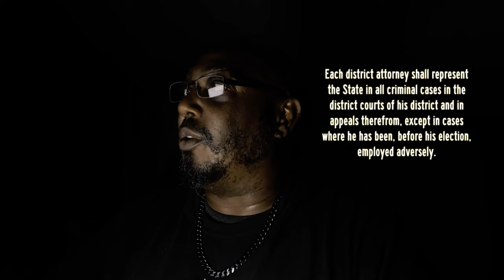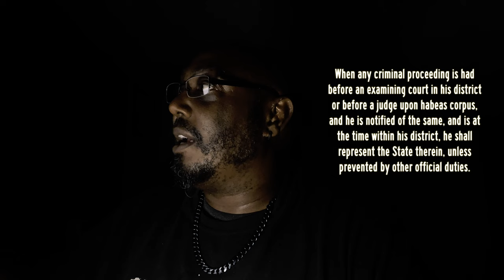TCC Article 2 01 Duties of DA